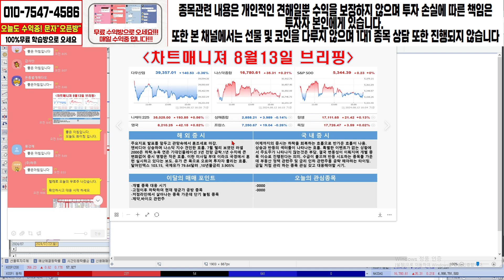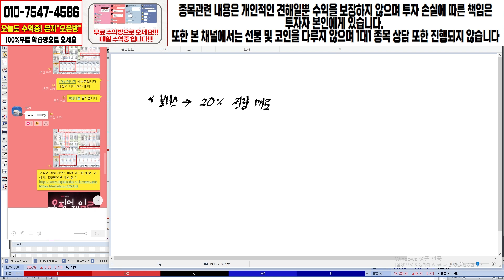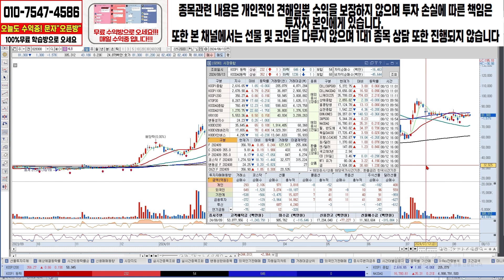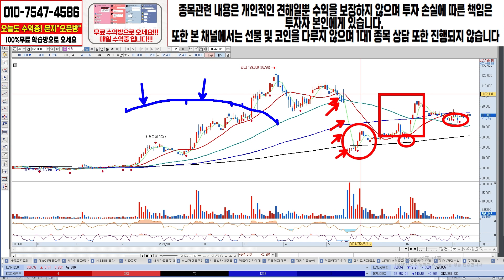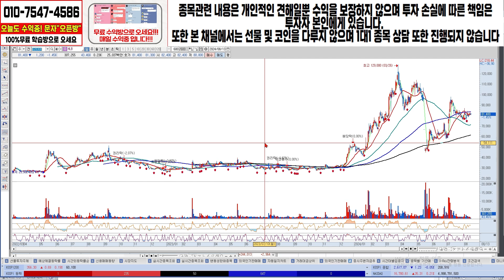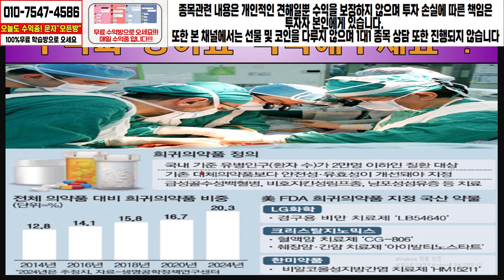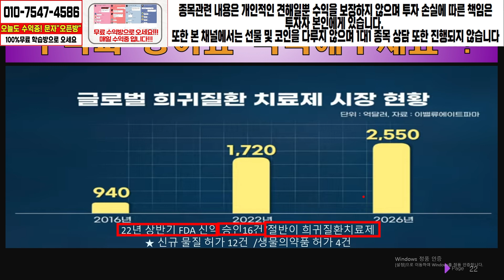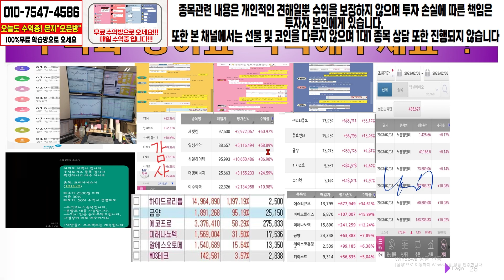[HLB] 희귀질환 치료제 임상3상에 진입하다! 이런것을 보고 호재라고 합니다.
학습방 입장 방법 및 보너스 원하시는 분께선

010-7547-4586 번으로 "오픈방" 보내주세요

주식은 학습이 병행되어야 합니다. 오셔서 공부하세요

100% 무료로 진행되며 리딩방이 아닌 공부방입니다.

-종목관련 내용은 개인적인 견해일뿐 수익을 보장하지 않으며
투자 손실에 따른 책임은 투자자 본인에게 있습니다.-